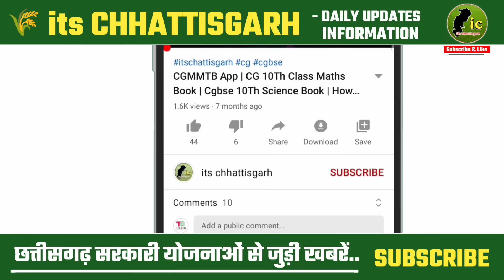Dhan Bonus 4th Kist 2023 भूपेश बघेल के ऐलान! जानिए कब तक आएगा CG किसानों के खाता में Paisa ?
Cm Bhupesh baghel ghoshan
4th kist dhan bonus kab milega
Chhattisgarh kisan samachar
Cg kisan news today
Nyay yojana benefits
Nyay yojana dhan bonus 2023
Cg dhan kharidi news today
Chhattisgarh dhan kharidi
Input subsidy scheme
Nyay yojana 4th kist paisa
राजीव गांधी किसान न्याय योजना
छत्तीसगढ़  राजीव गांधी किसान न्याय योजना
छत्तीसगढ़ किसान समाचार
छत्तीसगढ़ धान खरीदी 2023
CG dhan kharidi 2023
Msp support price income
Minimum support price
Paddy purchase msp

Note: The information given in this video is based on various websites, news portals, and media reports. Chief Minister Bhupesh Baghel was addressing a program in which he gave information on various government schemes in Chhattisgarh. Some glimpse of the Chief Minister's speech has been shown in this video along with his voice so that people can get correct and accurate information. Only education purpose